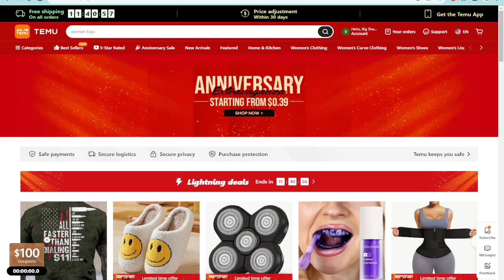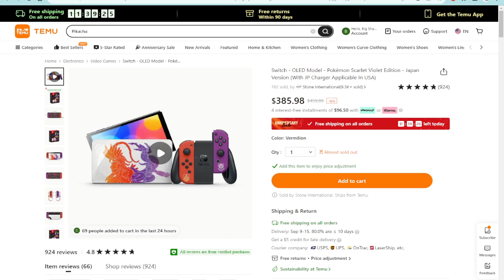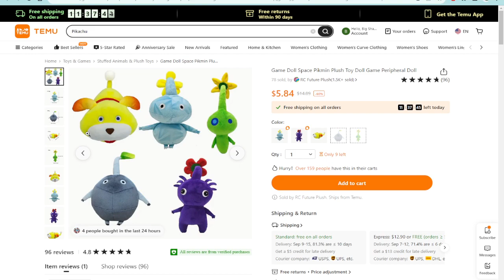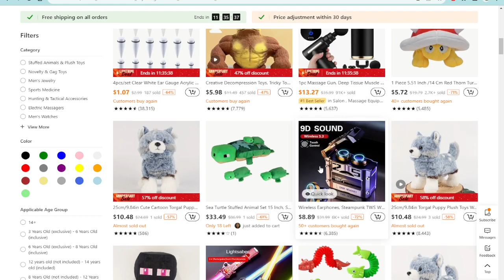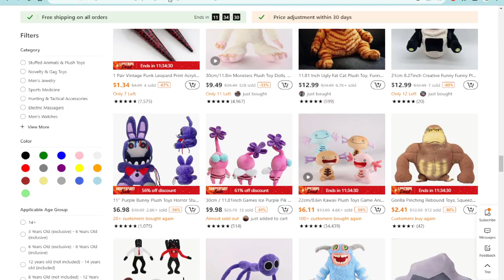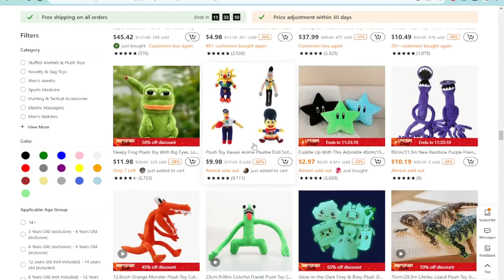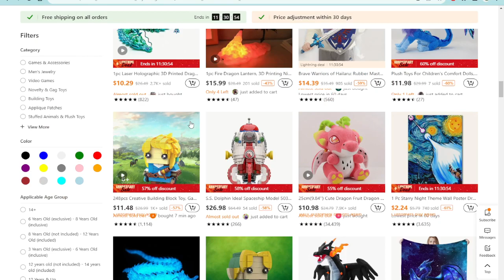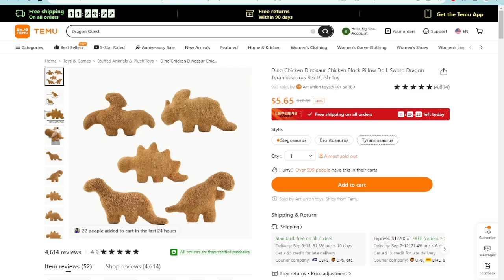Lemu, Temu and Doug! - Episode 1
We Perouse Temu so you dont have to then decide if you should have insurance or not to protect yourself!